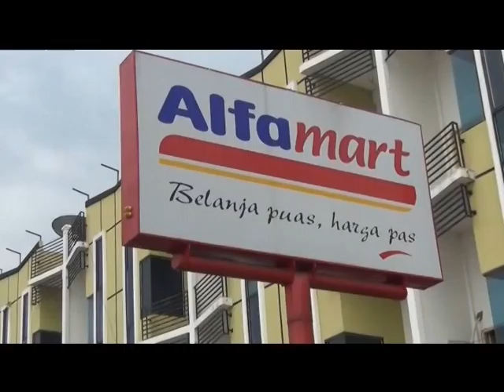Pikirkan Pedagang Kecil, Pemkab Belum Izinkan Bisnis Indomaret Dan Alfamart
Pemerintah Kabupaten Tanjabtimur tidak tergiur dengan bisnis Alfamart dan Indomaret. Karena dianggap merugikan pedagang kecil hingga kini Pemkab tidak memberikan ruang kepada dua ritel yang begitu menjamur di berbagai daerah tersebut.

Facebook.com: Jambi-TV
Youtube.com: JambiTV Kebangaan Kito